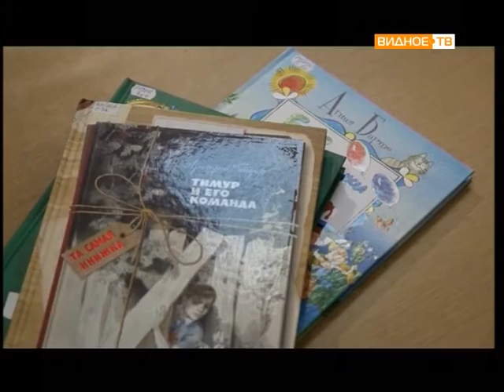Итоги конкурса детских творческих работ «Я и мой любимый город»